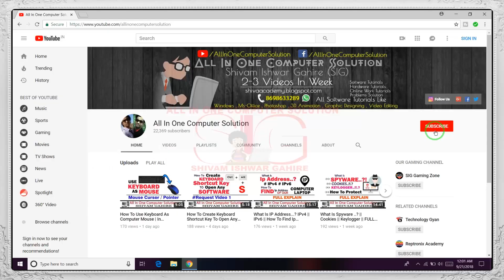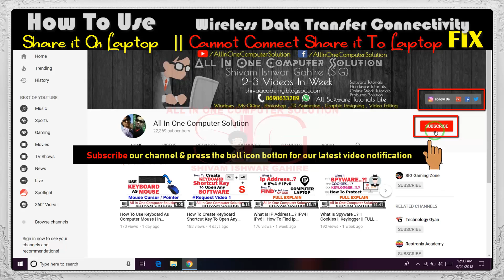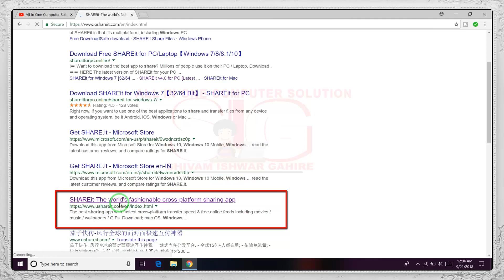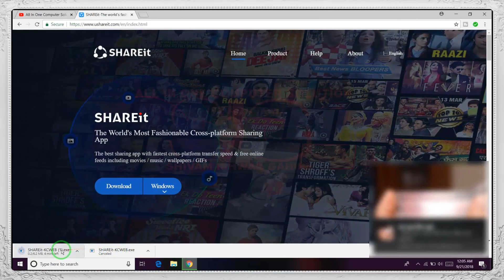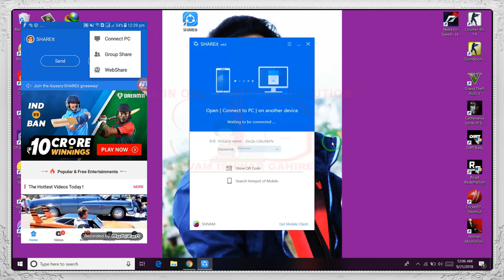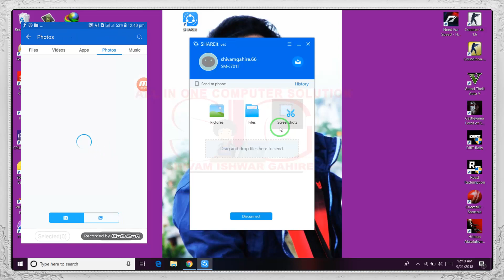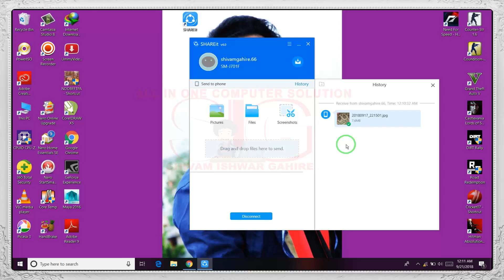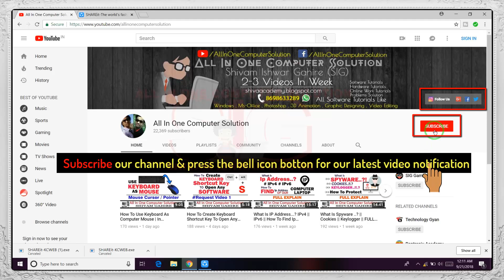Cannot Connect Share It To Pc | How To Use Share it In PC/Computer/Laptop | Wireless Data Transfer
In this video now i will show you how to transfer data on pc,laptop,or desktop computer also i will show to how to fix/solve this share it problem "Can't connect your device to laptop in share it for wireless data transfer connectivity

" Still Watch this video starting to end"